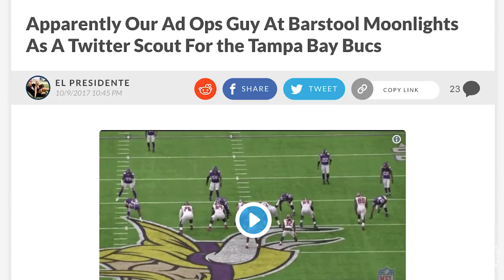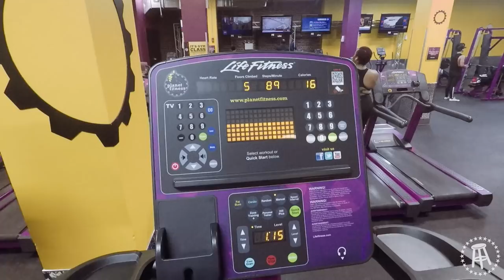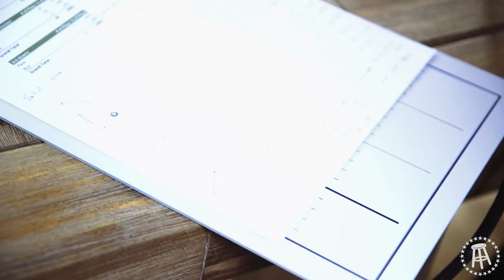DRAGON SKIN | Chapter 7 | Homework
With the Super Bowl weeks away, Donnie heads back to the US for the holidays. Will he find a way to help his team from the other side of the planet?